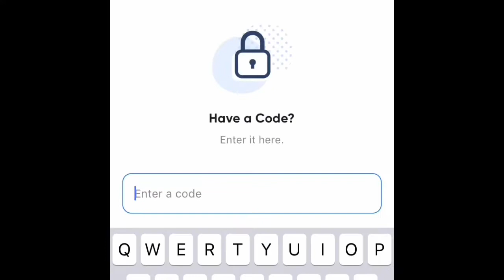Badgers Football Week 1 REACTIONS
Wow, what a performance!